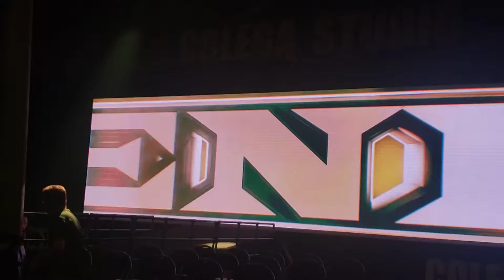Uexile entrance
CPW 20210816
ウエザイル 入場